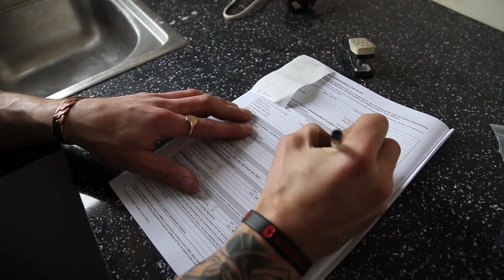Plumbing Apprenticeship to Business Owner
Watch how Dan went from being an apprentice on a Plumbing Apprenticeship to owning his own successful business.